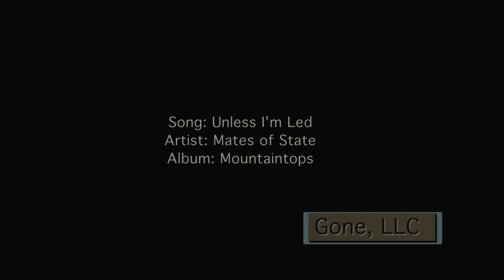Sunrise Fishing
Fishing at sunrise

Canon 7D
Canon 17-40mm f/4L
Nikon E 50mm f/1.8